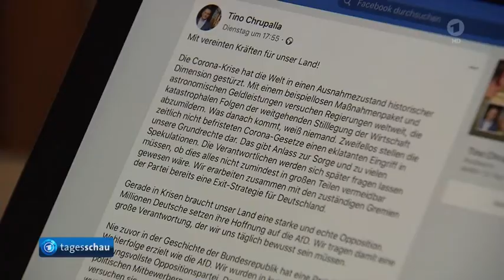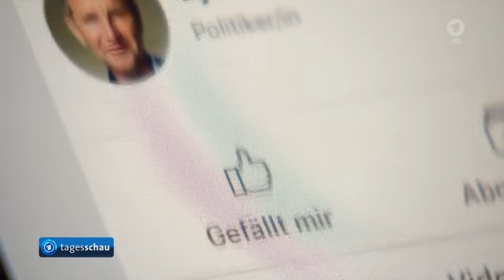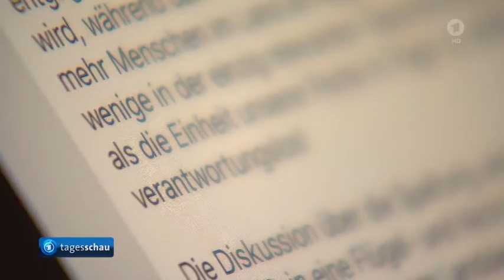Bürgerinfo * Mögliche Trennung vom Flügel AfD debattiert über Spaltung